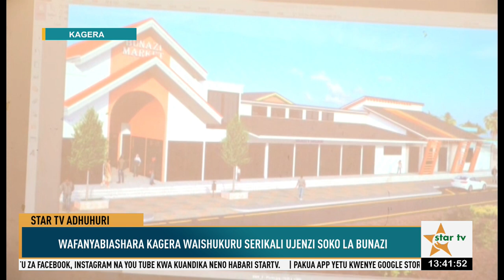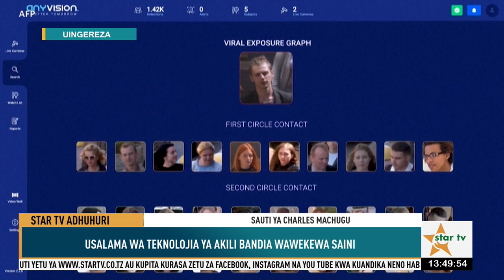STAR TV ADHUHURI:DEREVA WA GARI LA SHULE YA NYAMUGE ASHIKILIWA KWA KUMGONGA ASKARI